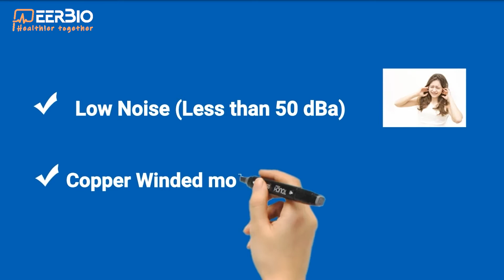PeerBio Compressor Nebulizer | 3 - IN -1 | Suitable for both adult and child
This video is about PeerBio Compressor Nebulizer. its uses for Aerosol Inhalation Therapy has clinically proven its benefits for treatment of
* Asthma
* Cystic Fibrosis
* Chronic Obstructive Pulmonary Disease (COPD)
* Common Respiratory infections
* Common Flu
Suitable for both adult and child
Certified by ISO 13485:2016, ISO 9001:2015